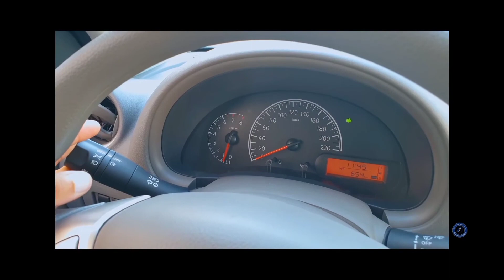smart yard Parking test